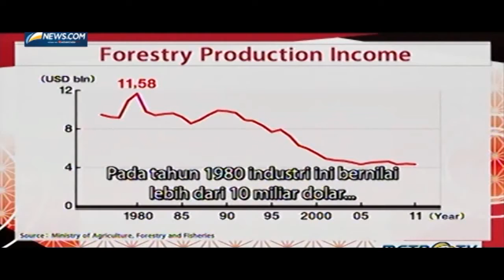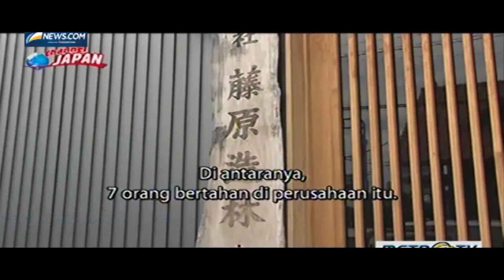Foresty Industry in Japan Farm japan life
Young generation in japan has a big problem in term of seeking job opportunities